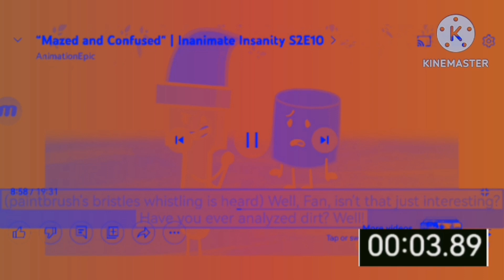WFTWITWAD? W CUSPO FROM RJ KUMAR EFFECTS